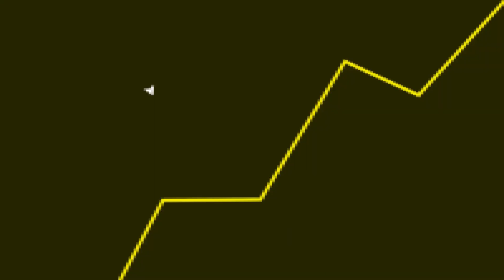NOVO jogo é uma MISTURA de TODOS que EXISTEM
Fala galera! No vídeo de hoje teremos um corte comentando sobre um jogo muito doido e meme.